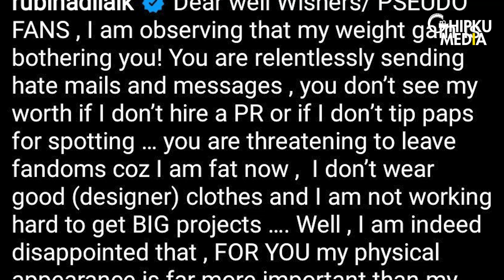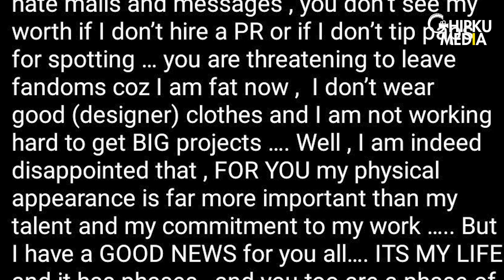Rubina Dilaik SLAMS Fans Who Are Trolling Her For Weight Gain, Says I Am Disappointed | Bigg Boss 14